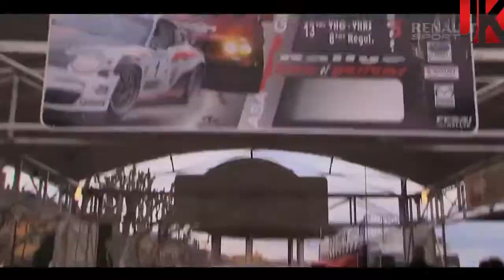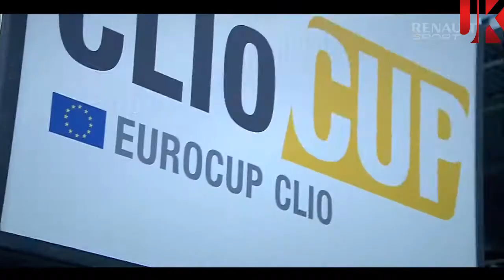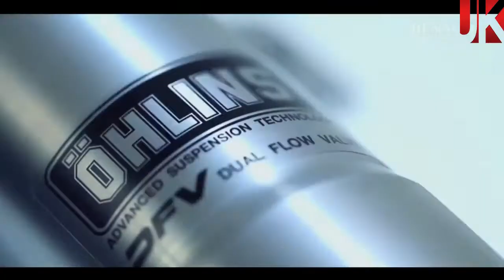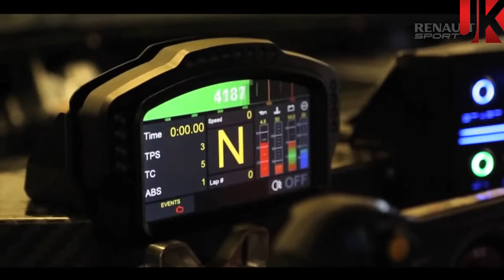Lo mejor de Renault en 2014